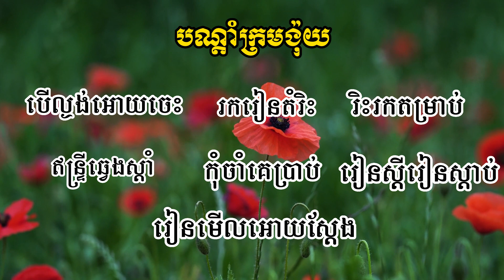Khmer Poetry 06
Khmer Poetry,
Words of Kram Ngoy,
If you are ignorant Learn to find knowledge Seek imitation
Think left right Do not wait to be told Learn to speak to listen
Learn to look real